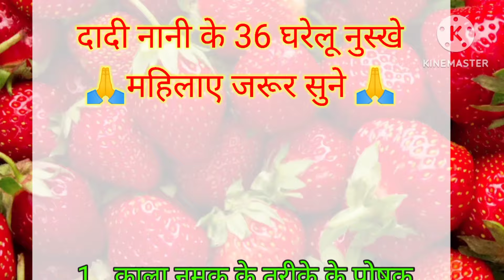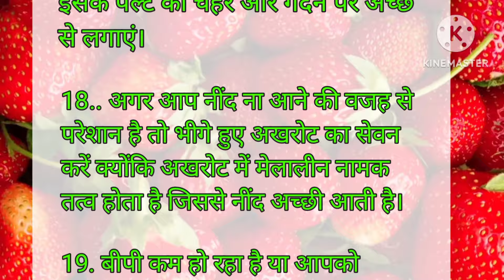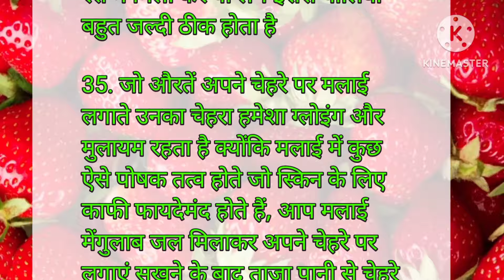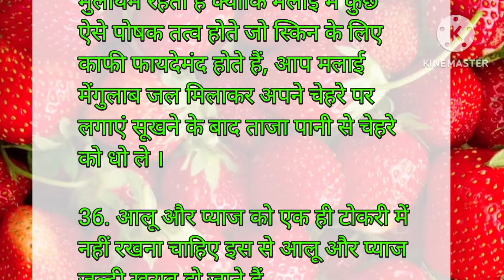ध्यान रखने योग्य जरूरी बातें 37बेस्ट किचन टिप्स समय निकालकर जरूर सुनेusefulkitchentips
ध्यान रखने योग्य जरूरी बातें 37बेस्ट किचन टिप्स समय निकालकर जरूर सुनेusefulkitchentips viraltips cooking 51

बेस्ट किचन टिप्स पहले नही सुने होगे समय निकालकर जरूर सुने।

किचन टिप्स। यह किचन टिप्स आप को किसी ने नही बताए होगा। बहुत काम के है जरूर सी सुने। ghrelu nuskhe 45 ध्यान रखने योग्य जरूरी बातें lessonable quotes

जीवन भर स्वस्थ  रहने के दादी नानी द्वारा बताए गए नुस्खे

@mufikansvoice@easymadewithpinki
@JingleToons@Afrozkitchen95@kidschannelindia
@ geeta kichan